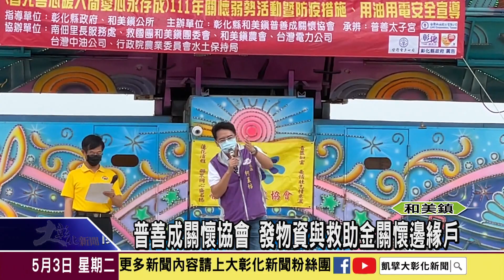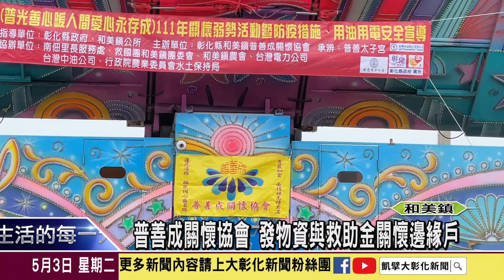1110503 普善成關懷協會 發物資與救助金關懷邊緣戶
普善成關懷協會為發揮關懷弱勢救濟精神，在和美普善太子宮舉辦發放物資活動，集結各單位的愛心，將民生物資以及救助金送到社會邊緣戶家庭，把溫暖傳到社會各角落。